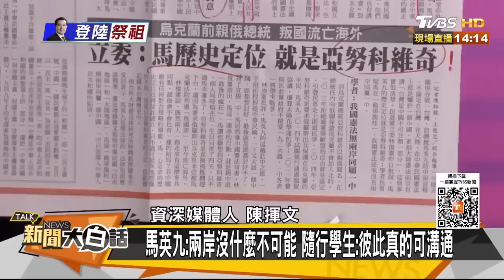一句「中華民國」成綠營照妖鏡 砲轟馬英九「台灣大陸同屬一中」 蔡英文卻不敢修憲？ 【新聞大白話精選】